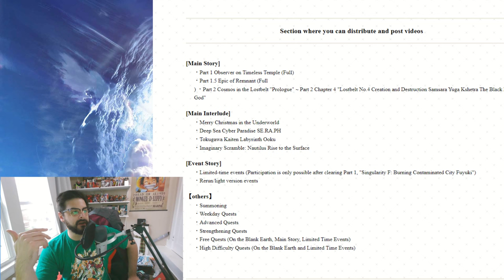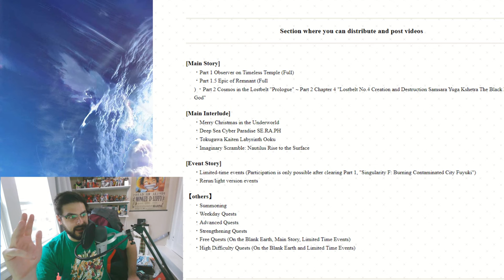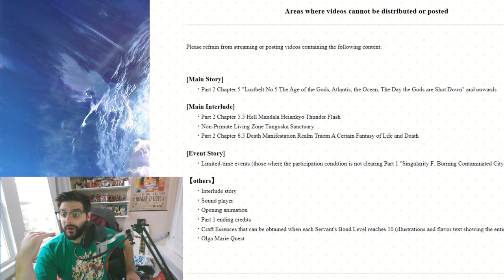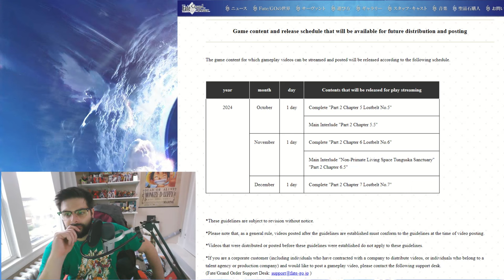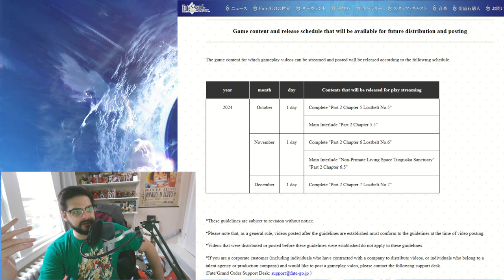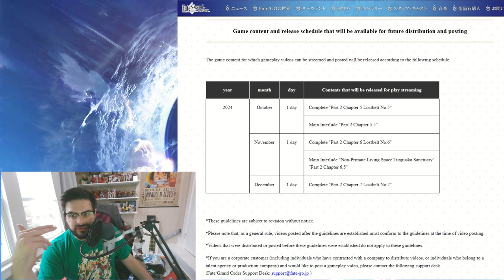FGO's New TERRIBLE Content Guidelines! Do They Even Want Streamers?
Yes, I am salty.